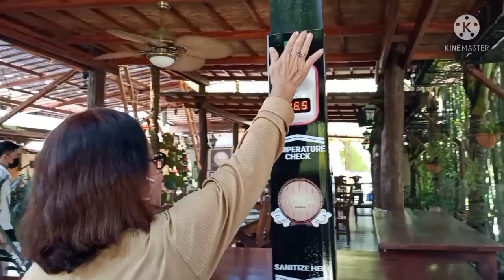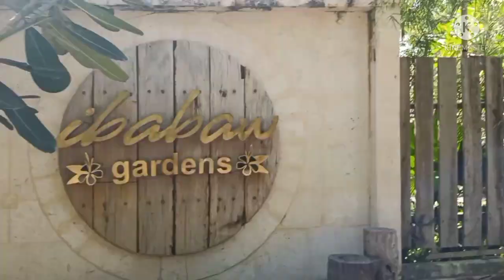IBABAW GARDENS BIRTHDAY TREAT